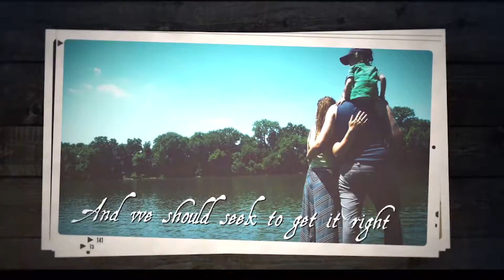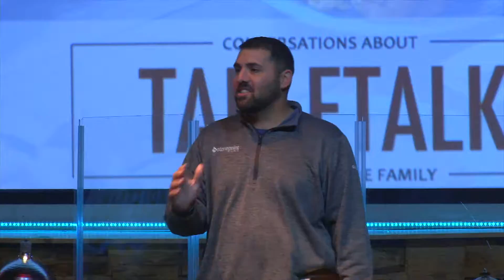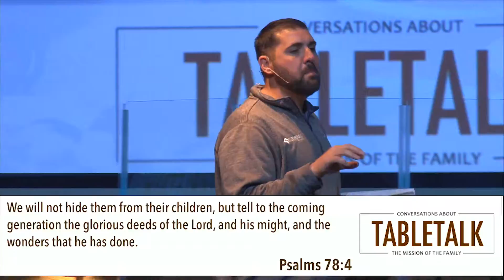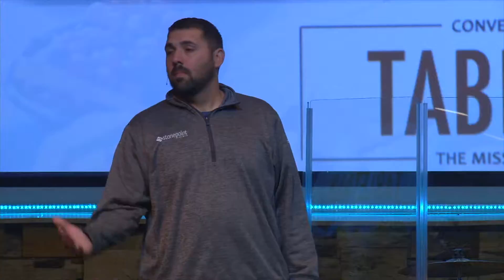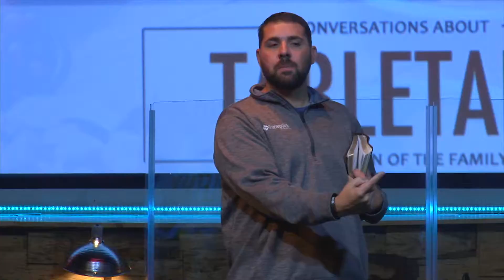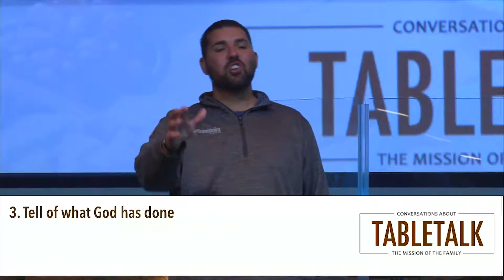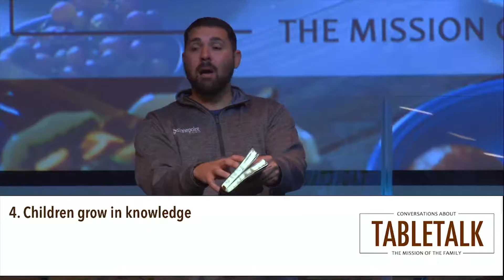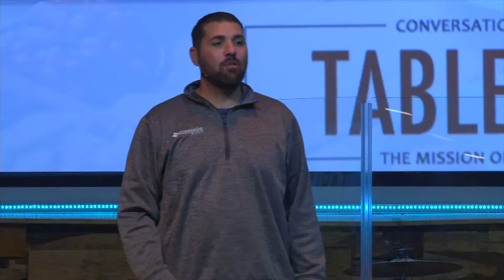Table Talk - Week 4